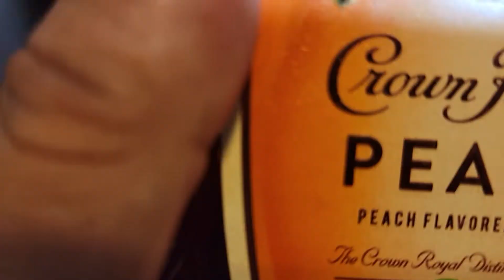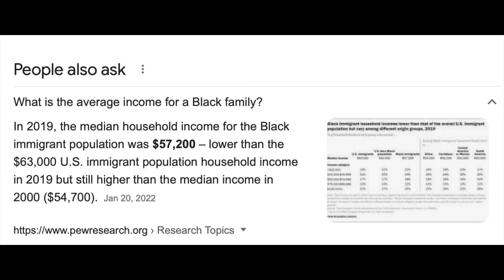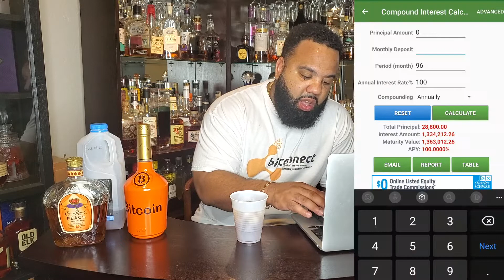How to Quit Your Job with Bitcoin | Bitcoin Behind the Bar EP5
Info to find Jake Fever and Money Grows On Trees Network

I am all about having fun and being free. I drink and talk Sh!t about getting money! I want to document me getting rich and having fun for my children’s children and I am glad the Gentleman of Crypto allowing me to do so. I also will drop videos on Money Grows On Trees Network to give folks another way to think about money and Ideas others may have about how to get wealth. I want to offer you a new way to think on Money Grows On Trees Network only it is not being built to give financial advice. Financial advice is everywhere but how you think about it is up to you and that is how you will make all your decisions.

The expressed opinions in the video are of the speakers. You can lose all your money in the cryptocurrency market, so be sure to do your own research before investing.**The Gentleman of Crypto is a daily live broadcast that explores Bitcoin and cryptocurrency market. We discuss international topics, news updates, and future innovations in blockchain, digital currencies and assets, fintech, and more.